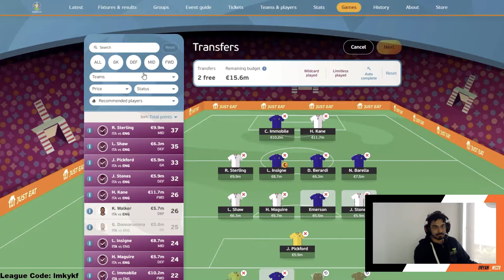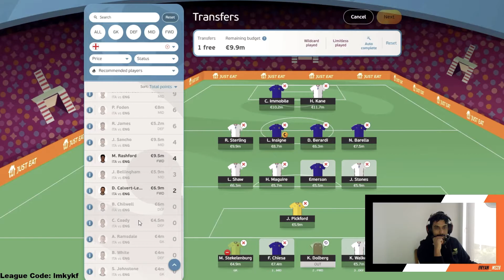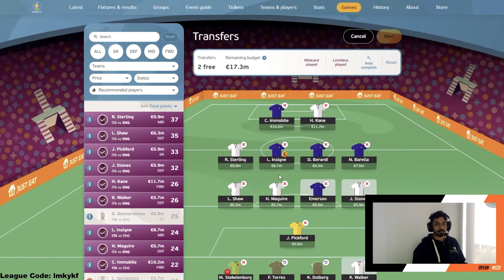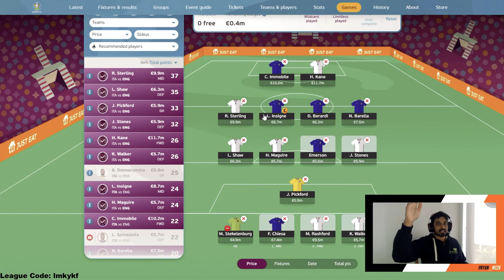Euro Fantasy Final Team Selection | It's coming home!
Euro Finals and England are playing Italy! I will be slecting my Euro 2020 Fantasy Final team and looking forward to hearing your opinions as well. Let me know who you think is going to win Euro 2020.

My FPL Mini League Code: lmkykf